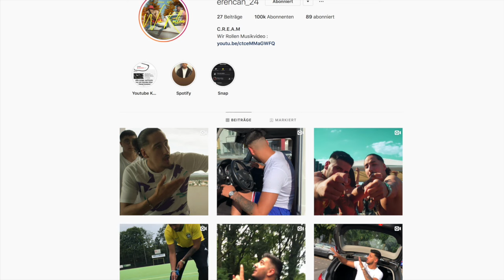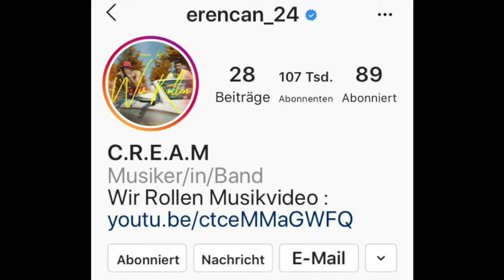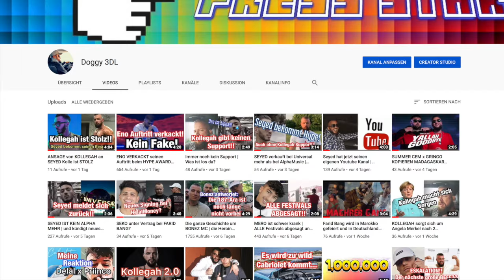Sind die ganzen Klicks gekauft?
Die Rapper Erencan und Batu haben unmögliches möglich gemacht gefühlt über Nacht wurden die Jungs schnell bekannt doch die Frage ist sind die Klicks echt? Viel Spaß mit diesem Thema meine lieben Freunde und nicht vergessen ein Abo da zu lassen .